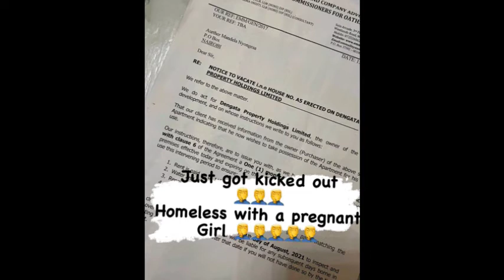Xtian Dela Homeless with a pregnant Girlfriend Evicted from his House